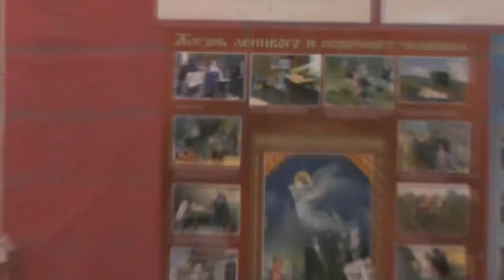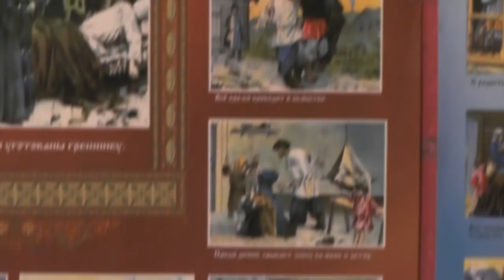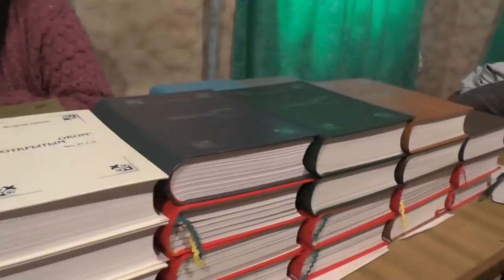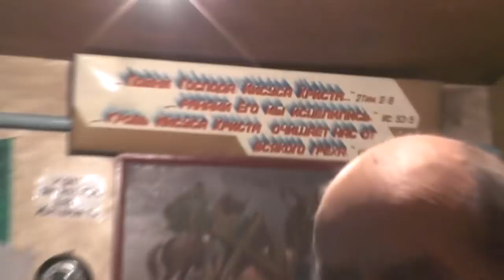Занятия по исследыванию святой Библии. Евр. 2 гл. 04. 02. 2018